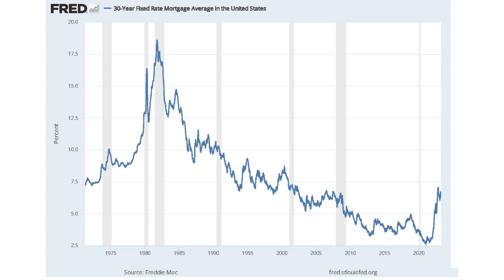Episode 5: Be Glad It Isn't 1982 (Short)